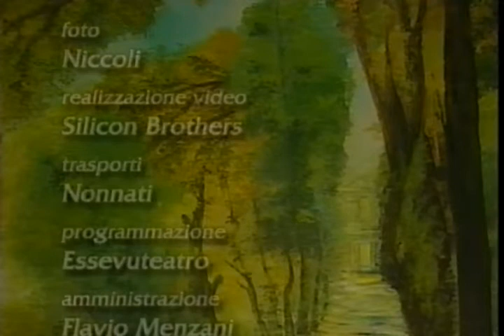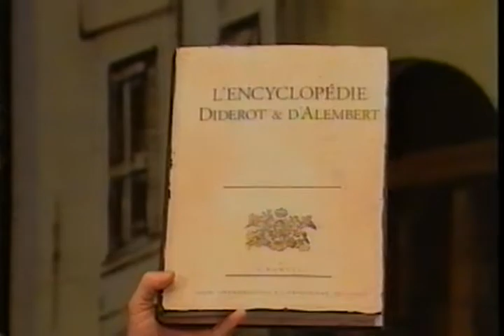Paolo Poli in "JACQUES IL FATALISTA" (2002)